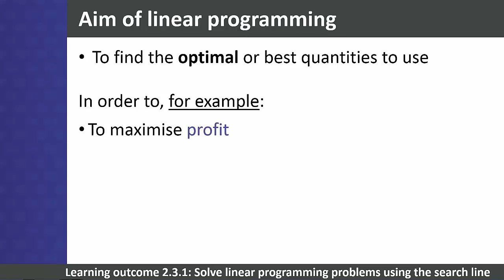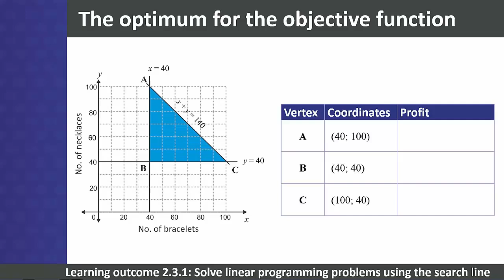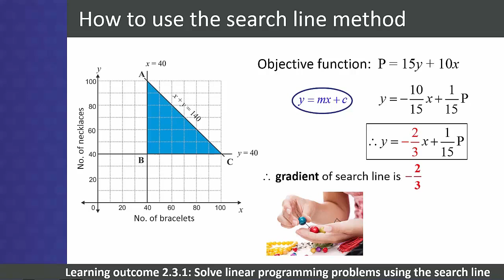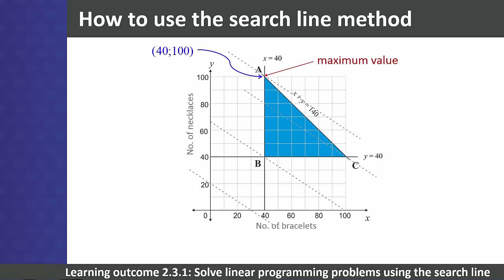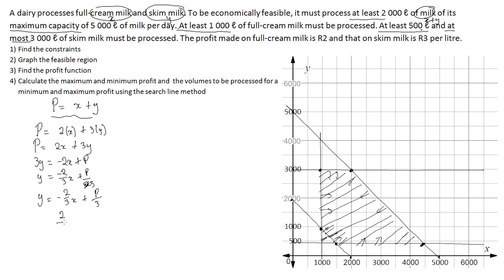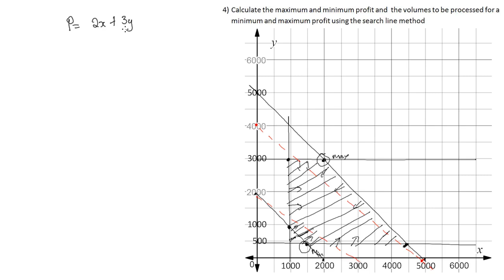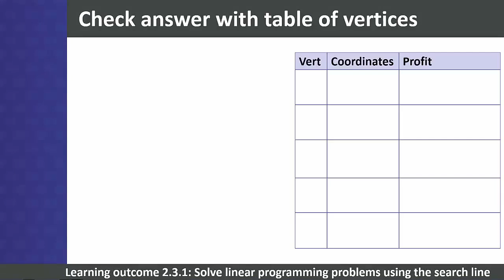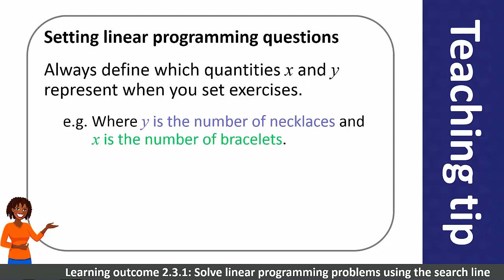Maths-L4 Linear Programming 2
IN THIS CHANEL WE HELP PEOPLE LEARN TECHNOLOGY SKILLS BOTH HARDWARE AND SOFTWARE TO PUT IN PRACTICE ALMOST EVERYDAY OF THIER LIFE, INSTEAD OF PAYING SOMEONE TO DO IT FOR THEM THEY ACTUALLY DO IT THEMSELVES WITH THE HELP OF OUR TUTORIALS